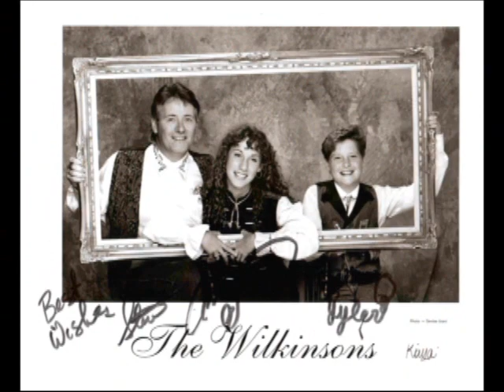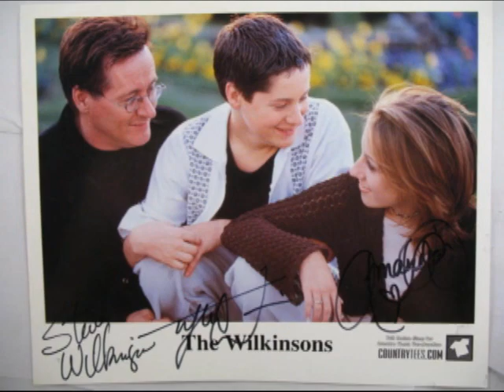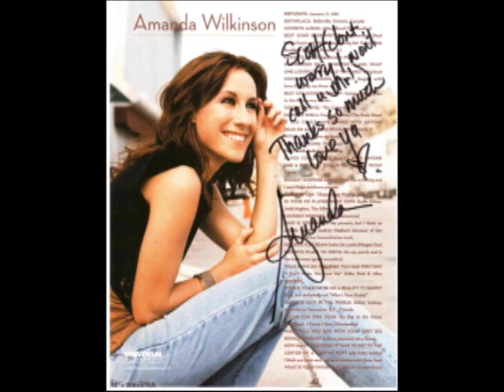The Wilkinsons - Promotional Albums and Photos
The Wilkinsons Fan Club presents a video presentation of the Wilkinsons must, promotional photos and their discography.